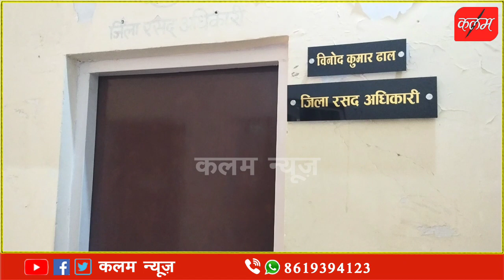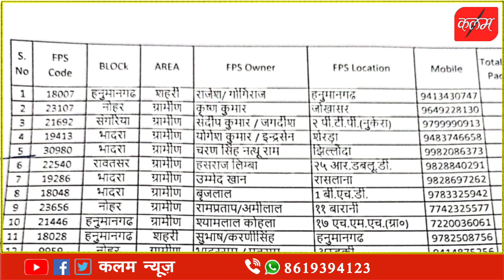हनुमानगढ़ में मुख्यमंत्री गहलोत की फोटो लगे फूड पैकेट बांटना पड़ गया महंगा कई राशन डीलर पर गिरि गाज